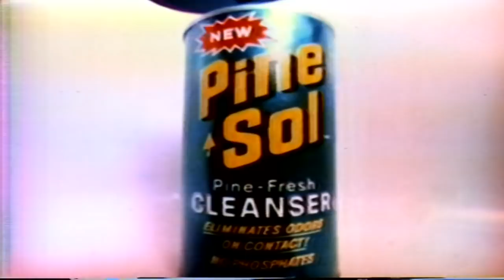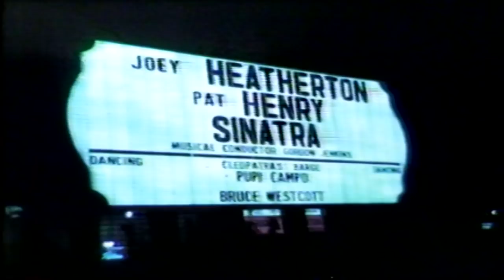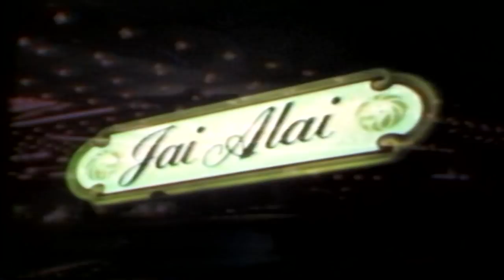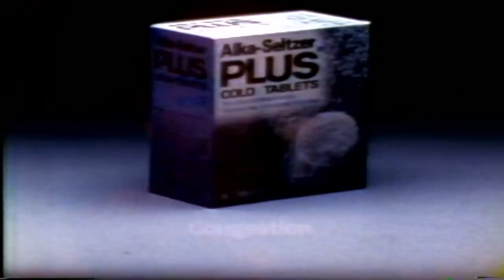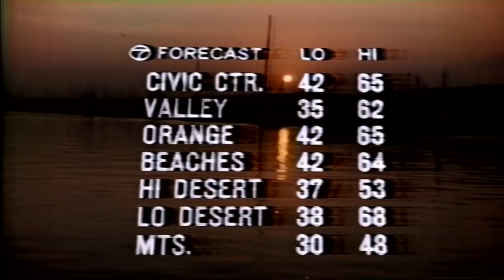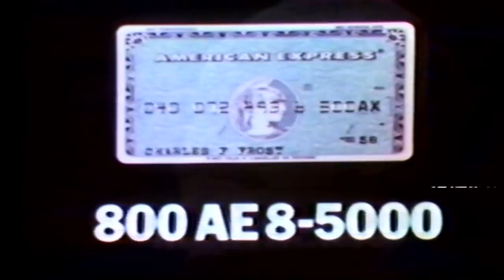KABC-7 1974 News!! Ending of Tape.... Eiaj Color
KABC-7 1974 News!! Ending of Tape. Eiaj Color all tapes are cleaned and baked before transfer. please keep in mind the quality Matters on condition of machines and how they were recorded plus tape stock Used. Also Many of These Recordings were Recorded Off Rabbit Ear Antenna, s Not Cable Tv Yet